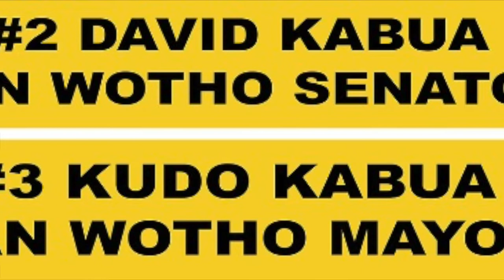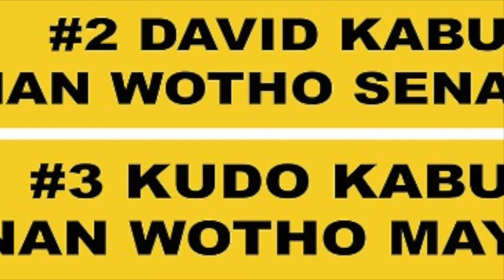David im Kudo nan Wotho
#2 David Kabua nan Wotho Senator
#3 Kudo Kabua nan Wotho Mayor